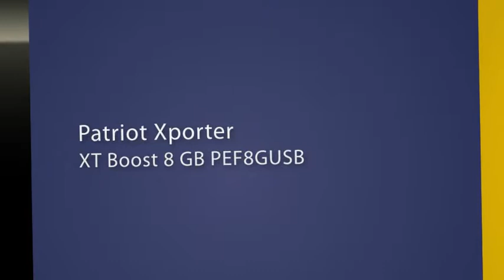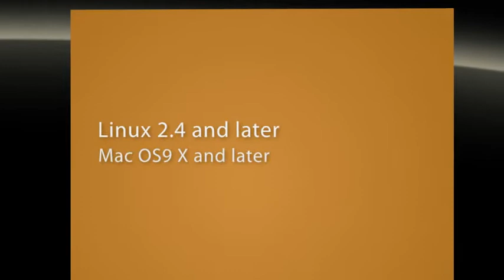Patriot Xporter XT Boost 8 GB PEF8GUSB -- ultra fast USB pendrive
If you have been a USB flash drive user you have probably been in a very unpleasant situation where you find yourself with high storage capacity device but with small transfer speed and sometimes it feels it takes forever to back-up your important data or transfer high quality multimedia files.These days are over with Patriot Xporter XT Boost PEF8GUSB, a high quality USB device, which comes packed in extra protective housing capable of surviving in most extreme conditions. It's primary feature is based on XT boost technology which enables transfer speed up to 200x, so you will fill 8GB storage space in no time.